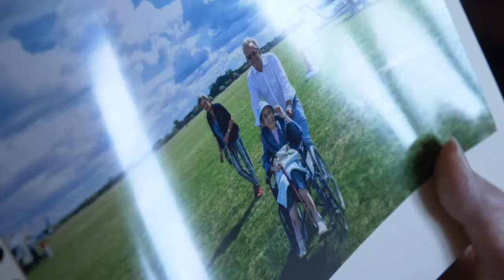Fotóalbum Piroska néninek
Kálmán Piroskát júniusban köszöntöttük 100. születésnapja alkalmából. Édesapja, Kálmán László a székesfehérvári katonai repülés legendás alakja volt. A Börgöndi Repülőnapon nagy örömmel segítettem valóra váltani Piroska néni kívánságát, hogy újra repülhessen, amit meg is örökítettünk egy fotóalbumban, hogy örök emlék maradhasson.